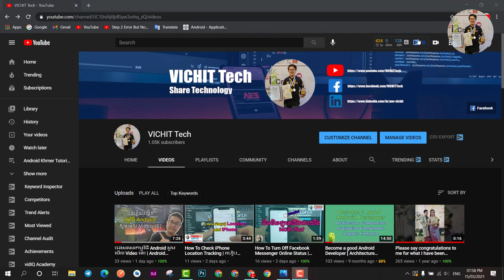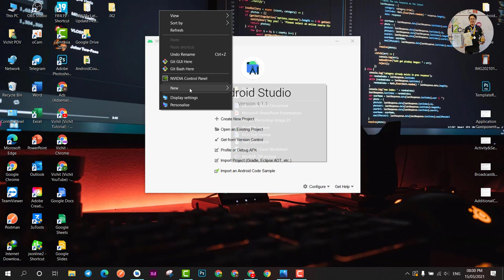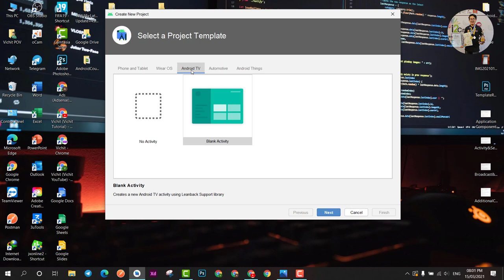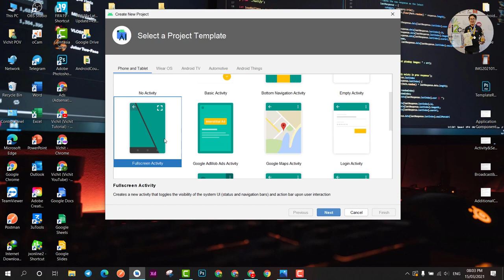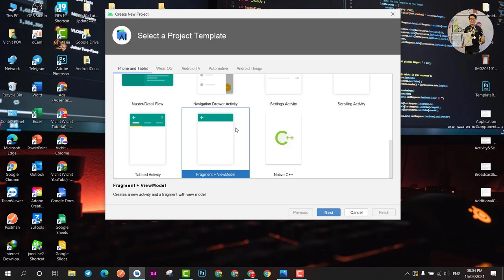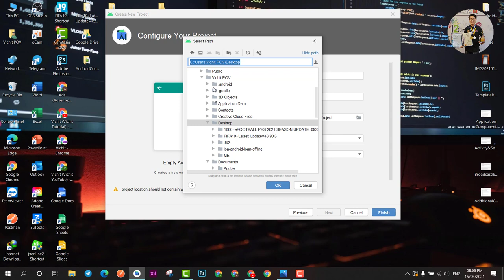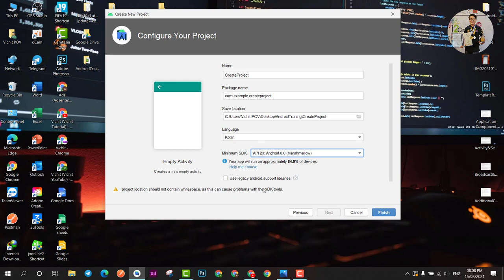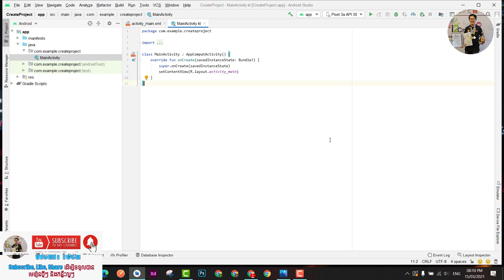Android Kotlin Khmer: How to Create Project and Understand Android Studio IDE | VICHIT Tech #2